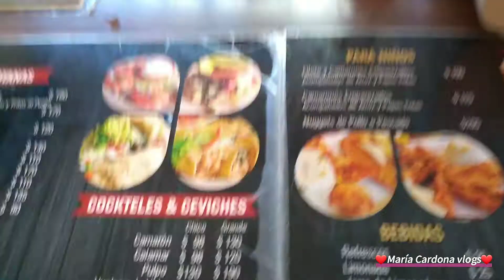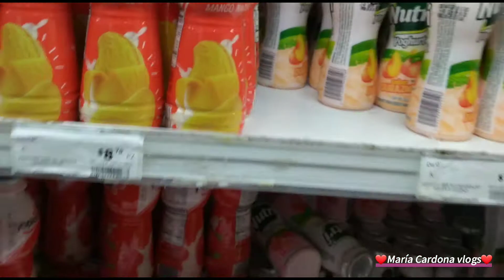Fuimos a comer pescado empanizado+De compras en el supermercado+carne con calabacita